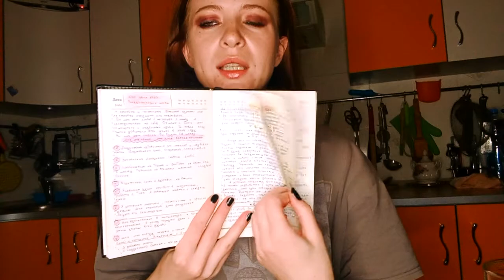"СОБАЧЬЕ" ВИНО ИЗ ПОРТУГАЛИИ. КАК Я ПРАЗДНУЮ САМХЕЙН И ЙОЛЬ. ЧТО В МОЕМ ЕЖЕДНЕВНИКЕ?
Итак, ребята, рубрика "Алкофяныч" впервые пополнилась роликом, где я наконец-то дегустирую вино! Помимо забавного винца с изображением непонятной собаки, я расскажу вам о ведении ежедневника, моем отношении к Новому Году, дням рождениям, праздновании Самхейна и Йоля, а также любимых осенних ритуалах.

Посидела с вами почти 40 минут и...действительно, будто частичка меня вернулась к жизни. Надо повторить? :)